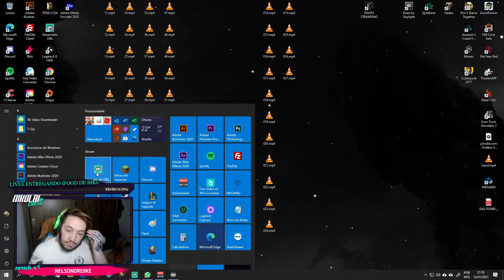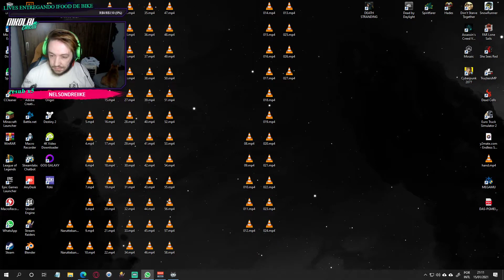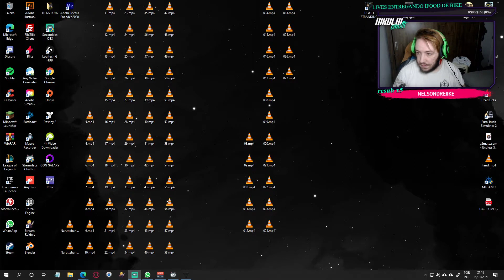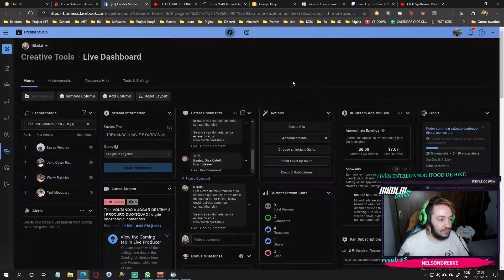#2 Destiny 2 (quando era pago) | eaeniko | live/vod gameplay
Capítulos:
00:01 intro

💵 Utilizando os links abaixo você me ajuda financeiramente sem gastar nada! (eu ganho uma comissão pequena por você navegar e comprar com meu link)